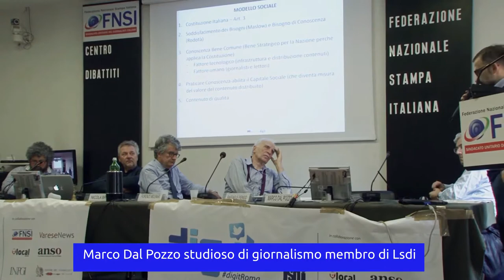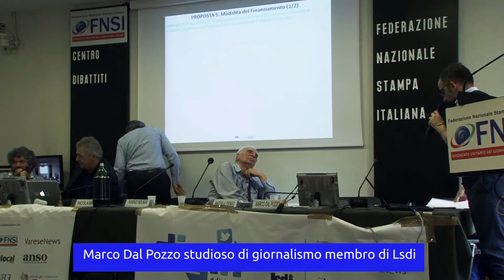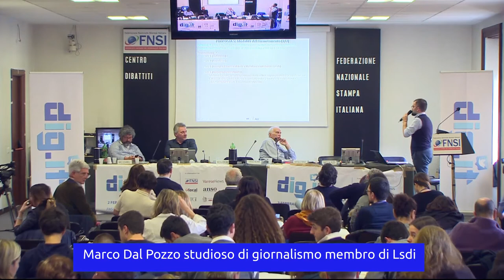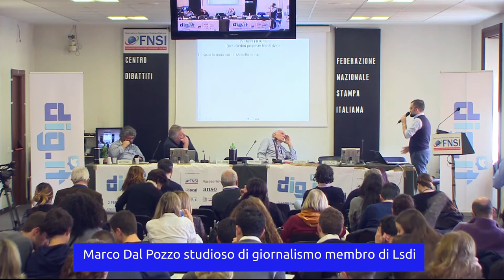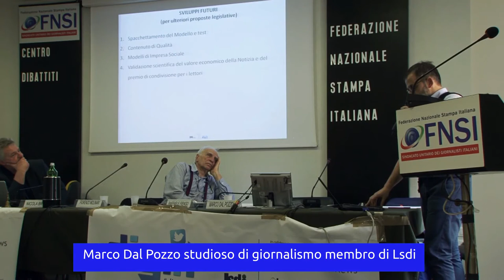digitRoma Marco Dal Pozzo Algoritmi, giornalismo e lavoro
digitRoma 2 febbraio 2018 sala Walter Tobagi Federazione Nazionale della Stampa Italiana panel mattino "Algoritmi giornalisti e lavoro" intervento di Marco Dal Pozzo studioso di giornalismo e associato a Lsdi presenta il suo modello sociale per l'editoria 1news 2 cents